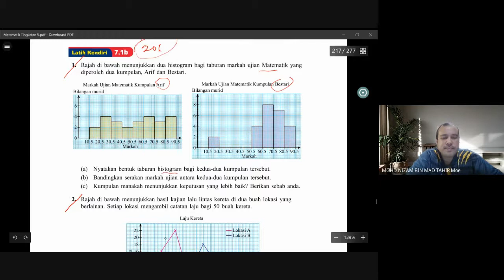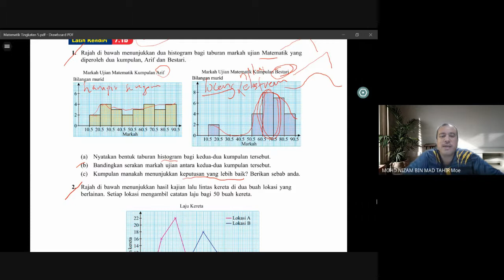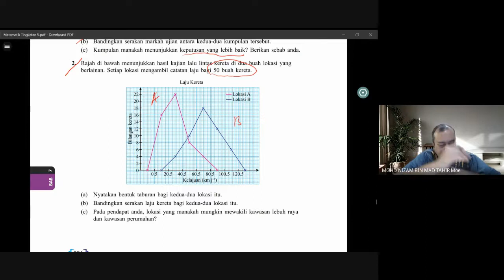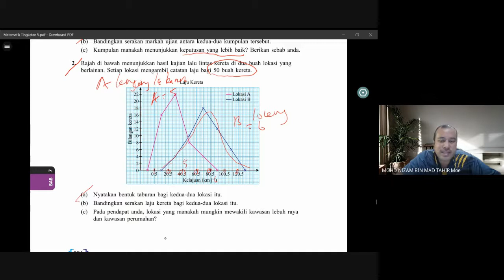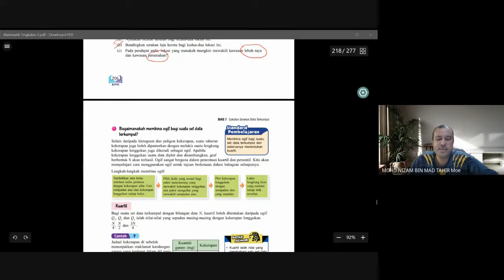Bincang latihan 7 1b t5 ms 206 matematik bab 7 tafsir histogram dan poligon kekerapan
Matematik Tingkatan 5. Bab 7 Tajuk Sukatan Serakan Data Terkumpul. Bimbingan dari buku teks.  Boleh dijadikan rujukan kepada murid yang tidak sempat menghadiran kelas online secara google meet disebabkan kekangan yang tidak dapat dielakan. boleh dijadikan rujukan juga kepada murid-murid tingkatan 5 yang lain. sila komen jika ada penambahbaikan, teruskan belajar dan buat semua latihan dari buku teks. Good Luck. Terima kasih.